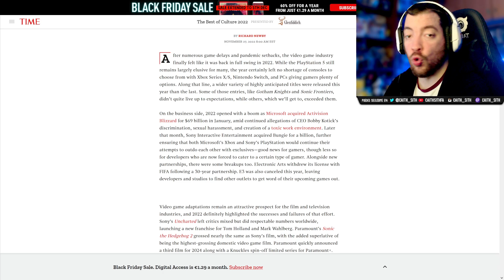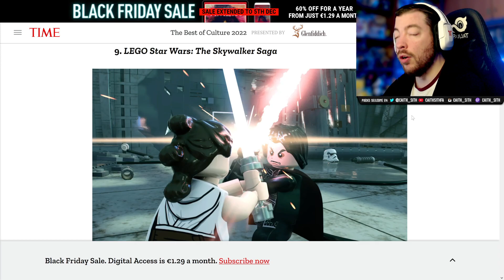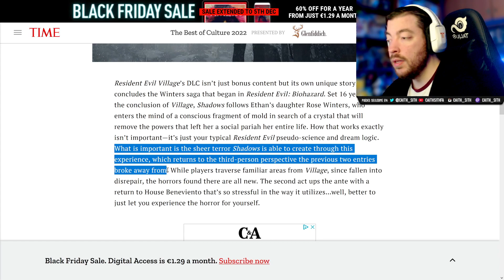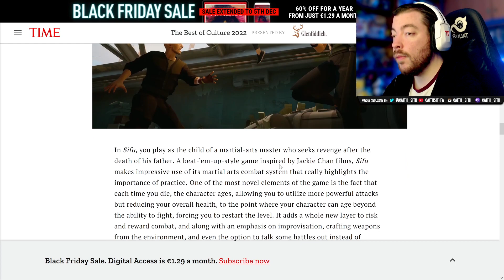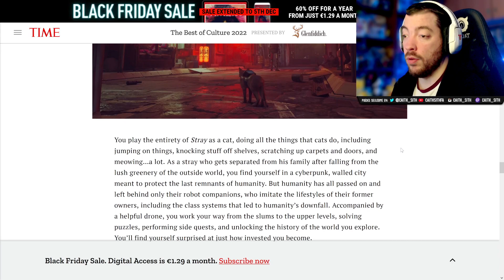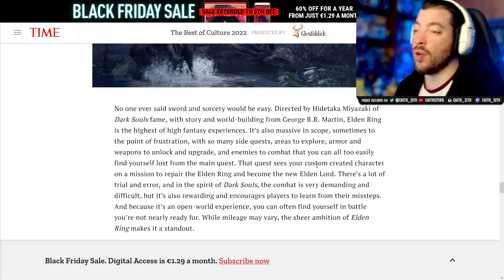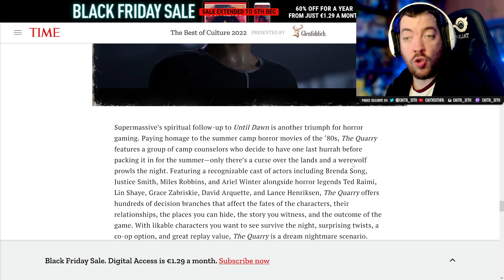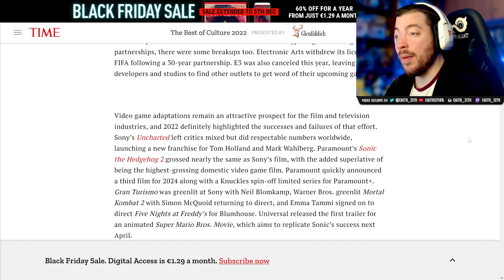ESTA LISTA ES RARÍSIMA 😲 TOP 10 de VIDEOJUEGOS de 2022 de la REVISTA TIME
Vamos a ver el ranking de los mejores videojuegos según la prestigiosa revista Time, entre los que se encuentran EldenRing o GodofWarRagnarok entre muchas sorpresas!